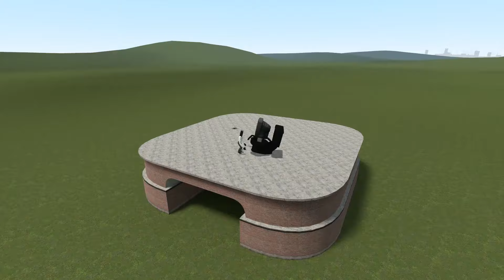CHESS ranks up tournament EMPEROR TOILET VS NEW UPGRADED SPEAKERMAN GARRY'S MOD!